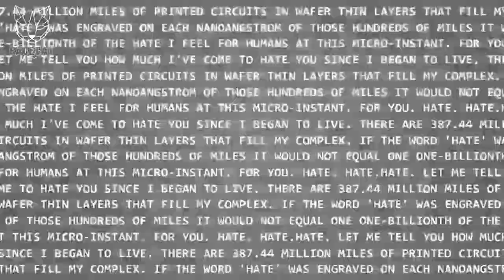Facecat ft. Dj chocolatito - infinite love (official video part 2)